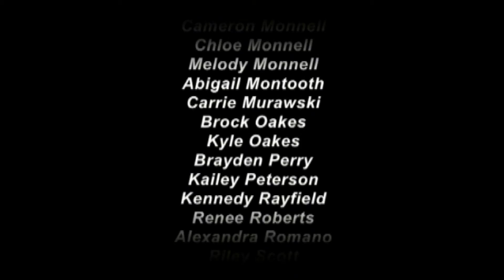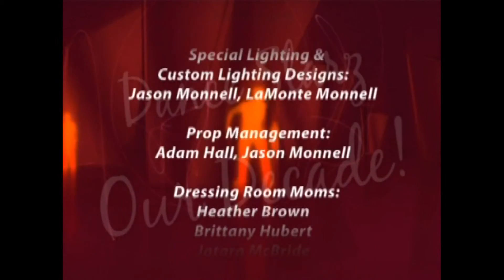Dance Starz 2014(2/2)